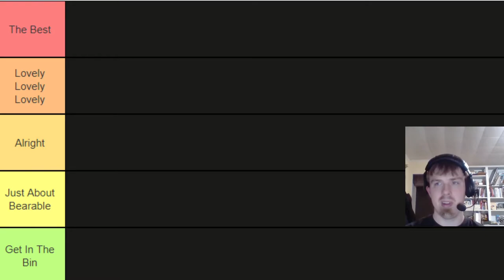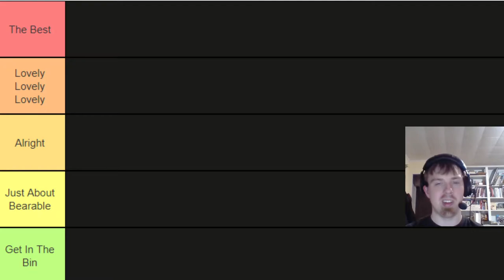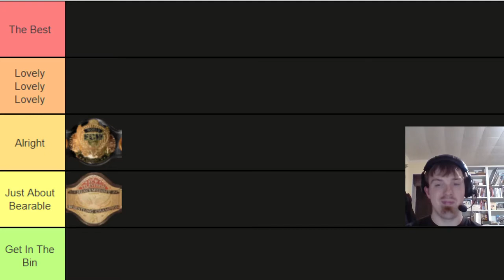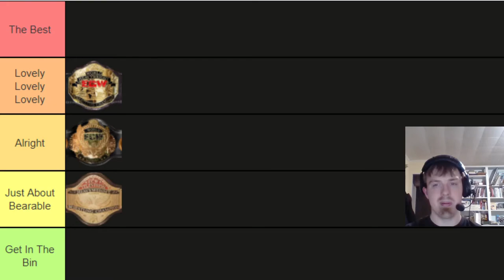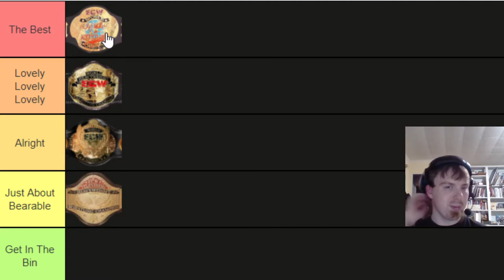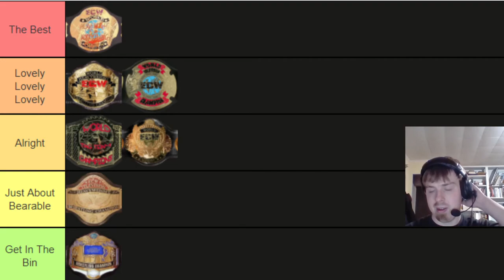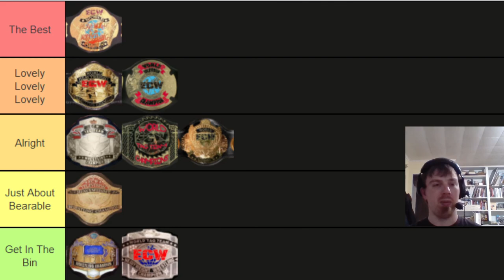TIER LIST: Every ECW Title Design